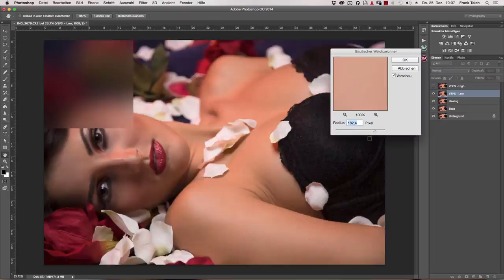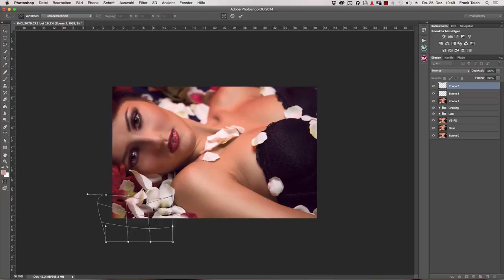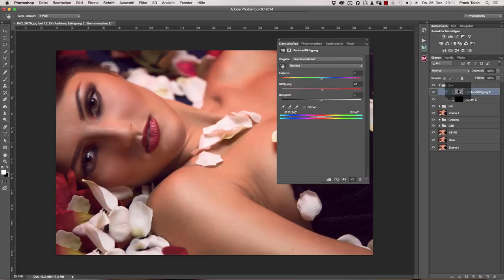Roses by Frank Teich (FTPhotography.de)